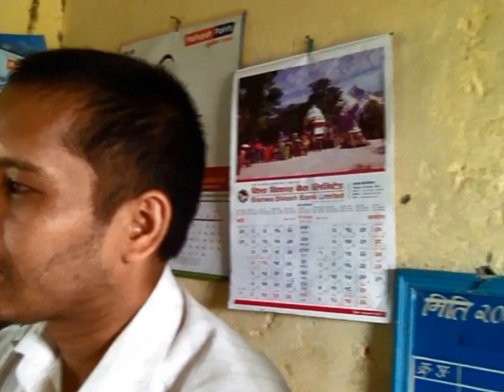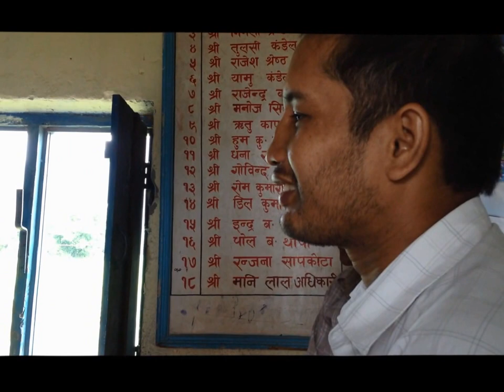Nepal School for TAO preaching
One occasion for propagating Tao procedure ceremony in Nepal Chitwan school.Karun did conversation in order to convince principal help all teachers and students who can get TAO.

Karun was doing long conversation and explanation and got principal support.
Then,We did propagation ceremony.
After propagation ceremony,the principal told about their school plan.